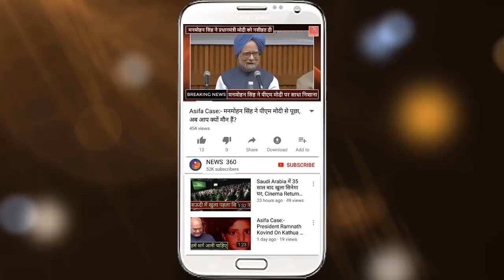Jammu & Kashmir में बना भाजपा के खिलाफ महागठबंधन, साथ आये PDP, NC और Congress.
PDP, NC and Congress set to join hands to form govt in Jammu and Kashmir.